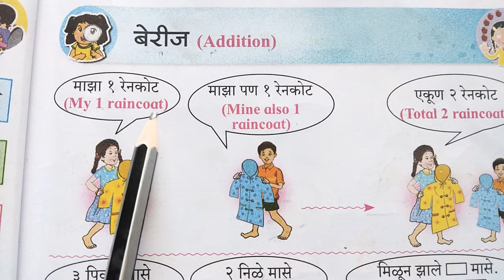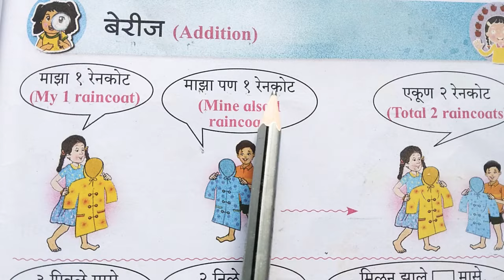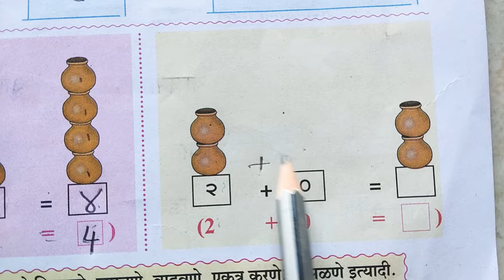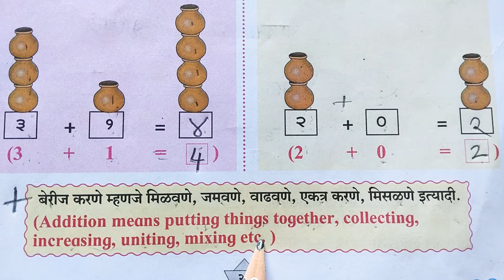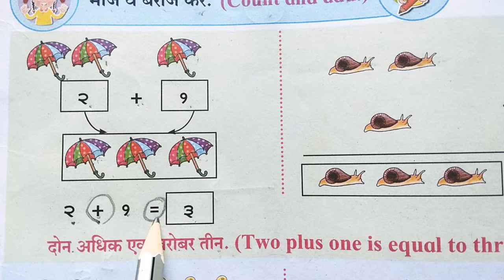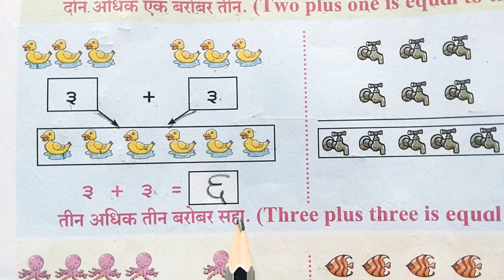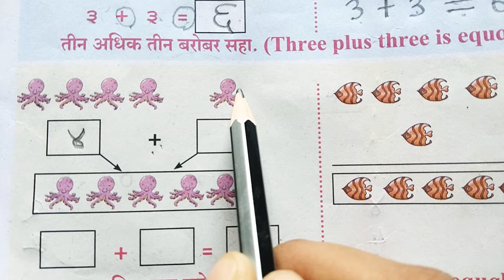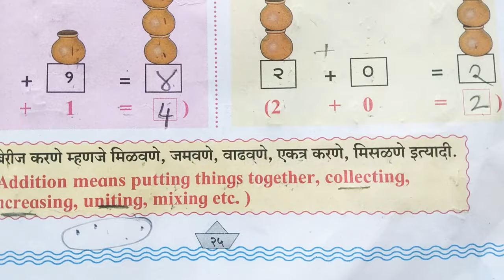बेरीज➕(Addition)| इयत्ता_पहिली भाग 2 Standard One Part 2 नवीन बालभारती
Prathamik shikshan प्राथमिक शिक्षण
इयत्ता_पहिली भाग 2 Standard One Part 2 नवीन अभ्यास बालभारती 1ली iyattapahili alphabet1ली बालभारती भाग 2"बेरीज (Addition)1ली, बालभारती भाग-2बेरीज कशी करायची ? नवीन अभ्यासक्रम,पान-25 बेरीज (Addition) | 1ली, बालभारती भाग-2Prathamik shikshan standard One Part 2nd Marathi Balbharti iyatta pahili
1ली, बालभारती भाग 2इयत्ता पहिली नवीन अभ्यासक्रम इयत्ता पहिली बालभारती
standard one Part 1, 2इयत्ता पहिली बालभारती भाग एक । Part 1इयत्ता पहिली📋भाग2📚🤷‍♀️Standard One Part 2👨‍💼 नवीन अभ्यास🤠 बालभारती std1st 1ली iyattapahili 1ली बालभारती भाग-1 इयत्ता पहिली📋 std1st iyattapahili Part 1 नवीन अभ्यासHomeइयत्ता पहिलीइयत्ता पहिली -नवीन अभ्यास || Class 1St-New Abhyaskram || Part-1इयत्ता पहिली -नवीन अभ्यास || Class 1St-New Abhyaskram || Partइयत्ता पहिली बालभारती भाग एक । Part 1